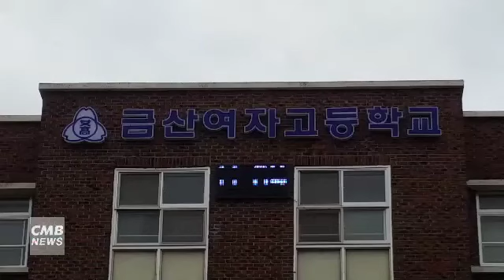[대전뉴스][리포트] 금산여고 방송부, 금산인삼엑스포를 알려라!